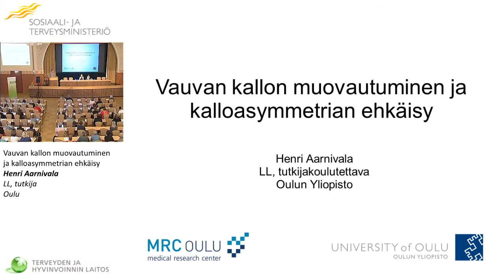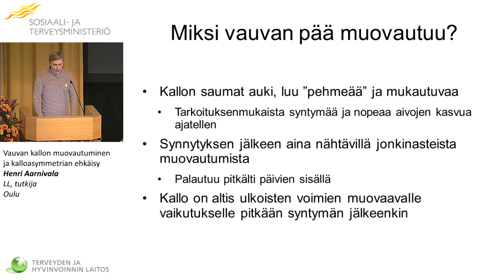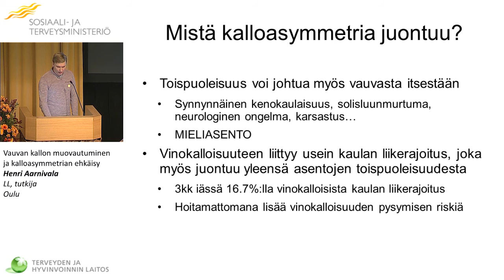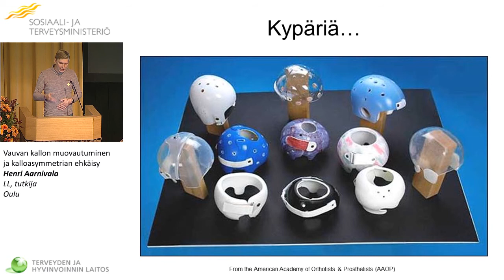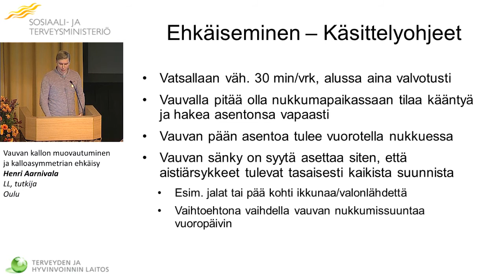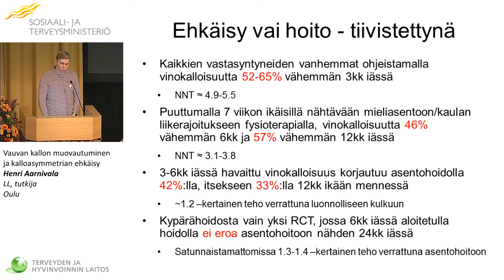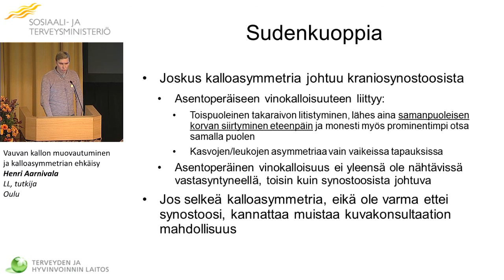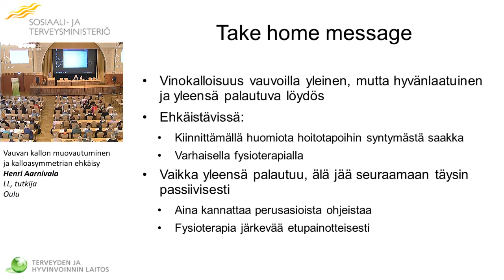Vauvan kallon muovautuminen ja kalloasymmetrian ehkäisy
Henri Aarnivala, LL, Oulu